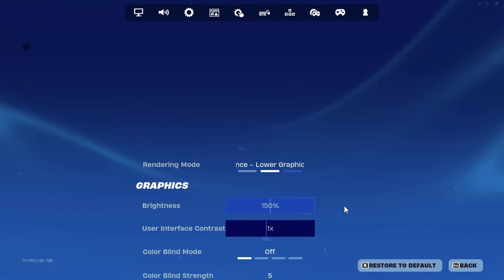I Tried Pxlarized Sens in Unreal Rank...